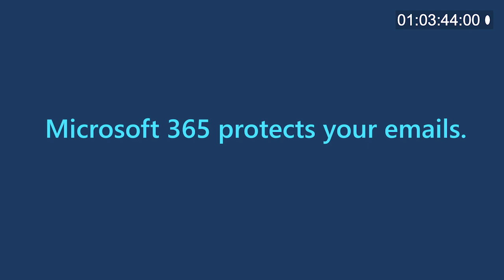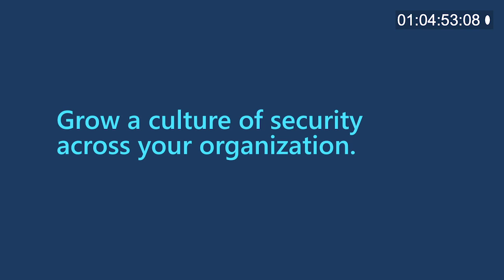Microsoft - John Hewie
Video I filmed and edited for Microsoft.